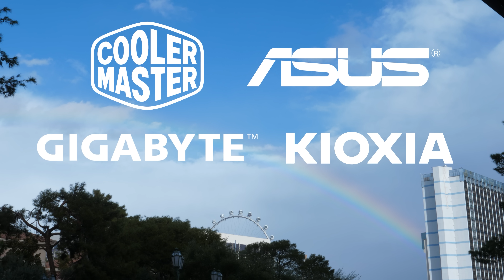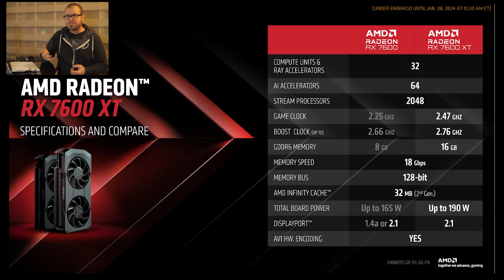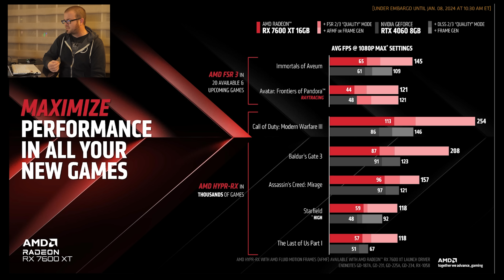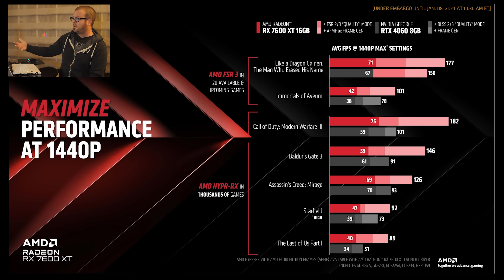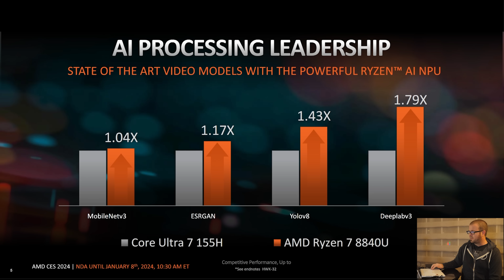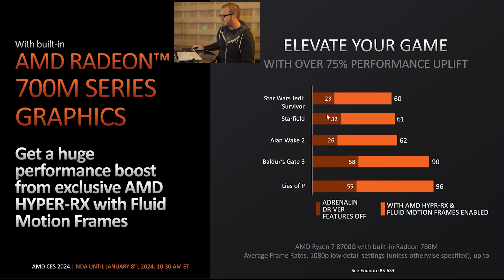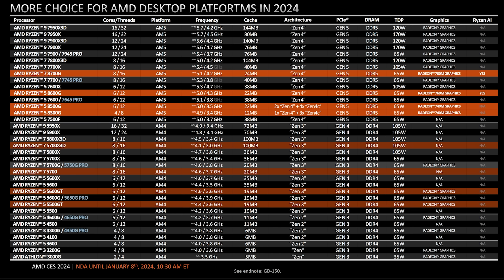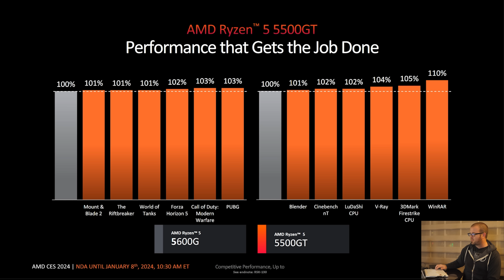I Hate It When AMD Does This... (RX 7600 XT 16GB + New CPUs!)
I Hate It When AMD Does This - New AM4/AM5 CPUs and a Radeon RX 7600 XT 16GB GPU
AMD announced a new Radeon RX 7600 XT 16GB GPU at CES 2024, as well as new AM4 CPUs -- the 5700X3D, 5700, 5600GT and 5500GT, as well as AM5 APUs, the poorly named Ryzen 8700G, 8600G, and 8500G. Here's a quick summary recap of the announcements.

► TIMESTAMPS
0:00 Intro - AMD at CES 2024
0:38 Radeon RX 7600 XT 16GB GPU is $329, launches Jan 24
6:20 AMD Ryzen AM5 APUs - Ryzen 8700G, 8600G, and 8500G
11:03 AMD Ryzen AM4 CPUs - Ryzen 5700X3D, 5700, 5600GT and 5500GT

:::Send Me Stuff:::
Paul's Hardware